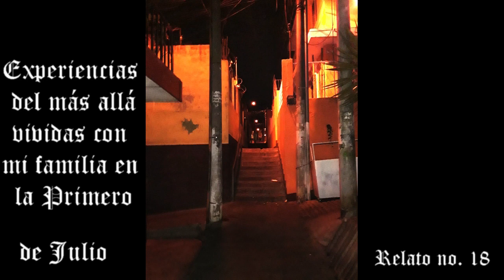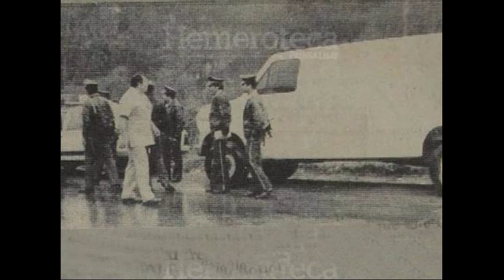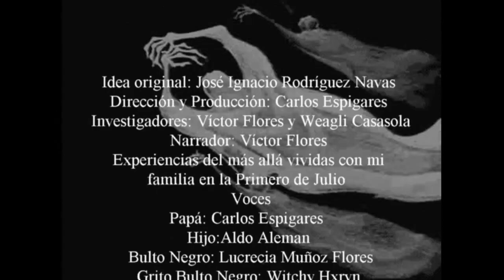Guate Relatos de Terror; Relato no.18 Experiencias del más allá vividas con mi familia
A continuación un relato que involucra una serie de experiencias vivas en la Primero de Julio, donde se ven vinculada una familia.